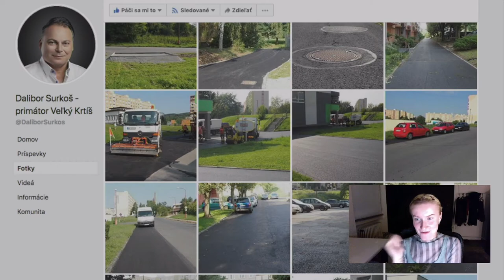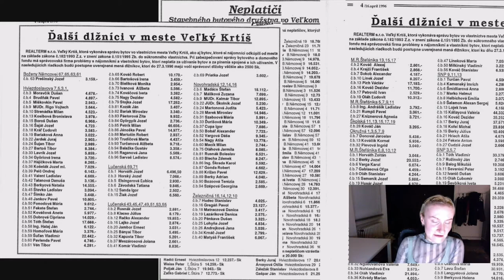Martina Růžičková (RUVK)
RUVK je interdisciplinární výzkumná platforma působící na brněnské FaVU VUT. Zabývá se v obecné rovině bydlením, konkrétně v aplikované rovině pak intervencemi směrem ke zlepšení materiálních podmínek bydlení. Hlavní zájem týmu se točí kolem spojení současných teorií a přístupů designu, sociální antropologie, architektury, s terénním výzkumem v Brně a Velkém Krtíši (SK) a sběrem forenzních dat.